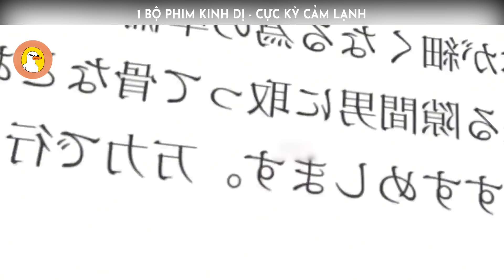Bộ Phim Kinh Dị Vô Cùng "Cảm Lạnh" - Đừng Để Nó Cắn | Quạc Review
-- Tóm Tắt Phim: Stalking Vampire 2018 --